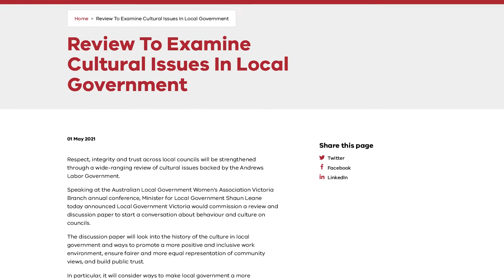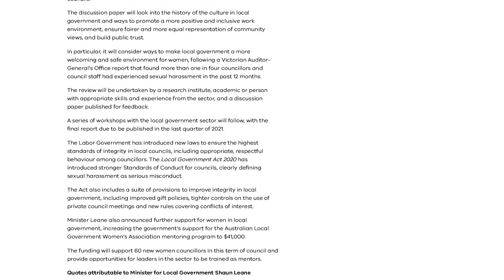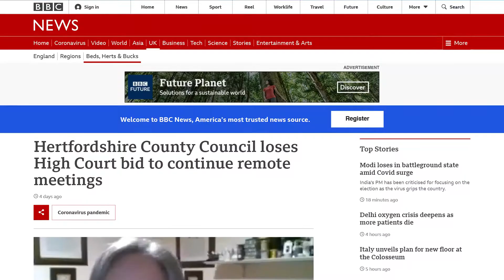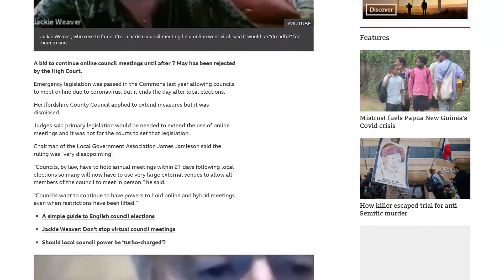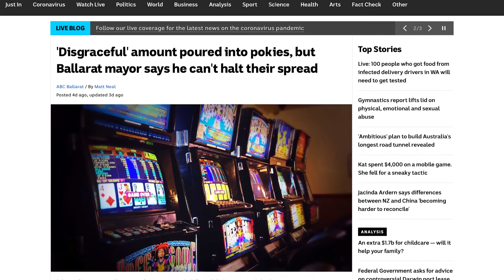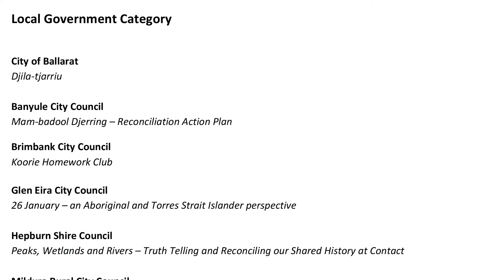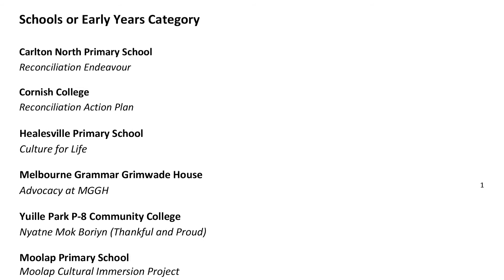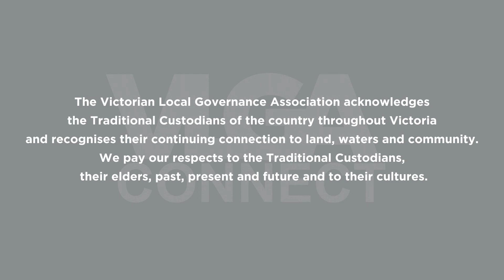VLGA Connect: Episode 164, Newsroom, 3rd May 2021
From the VLGA Newsroom this week, Kathryn Arndt provides perspective on the big local government stories of the week, including the newly announced cultural review of the Victorian local government sector; the new Gender Equality Advisory Committee which has met for the first time;  Councils speaking out on poker machine losses; and the finalists announced for this year's HART Awards.